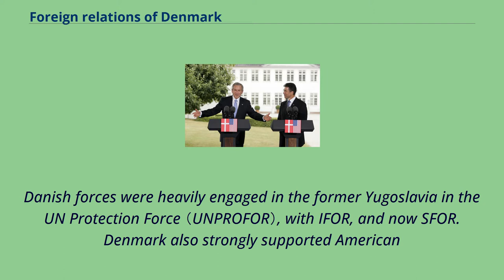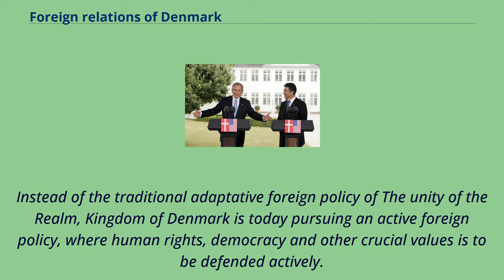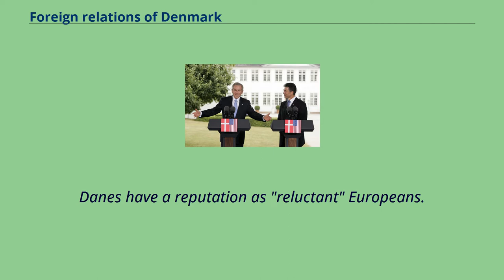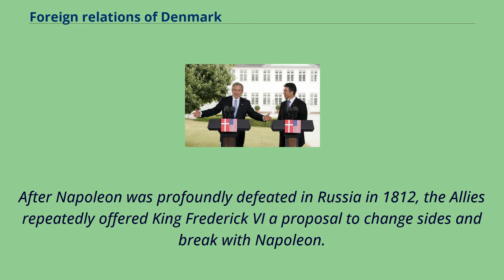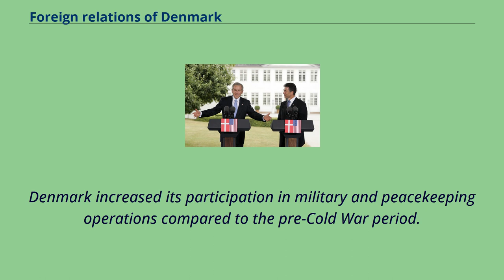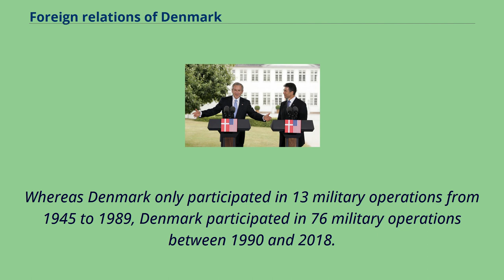Foreign relations of Denmark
U.S. President George W. Bush and Prime Minister Anders Fogh Rasmussen hold a joint press conference outside Marienborg, July 2005.
Russian President Dmitry Medvedev and Danish Prime Minister Lars Lokke Rasmussen hold a joint press conference, April 2010.
The foreign policy of Denmark is based on its identity as a sovereign state in Europe, the Arctic and the North Atlantic.
As such its primary foreign policy focus is on its relations with other nations as a sovereign state compromising the three constituent countries: Denmark, Greenland and the Faroe Islands.
Denmark has long had good relations with other nations.
It has been involved in coordinating Western assistance to the Baltic states （Estonia, Latvia, and Lithuania）.
The country is a strong supporter of international peacekeeping.
Danish forces were heavily engaged in the former Yugoslavia in the UN Protection Force （UNPROFOR）, with IFOR, and now SFOR. Denmark also strongly supported American
operations in Afghanistan and has contributed both monetarily and materially to the ISAF. These initiatives are a part of the "active foreign policy" of Denmark.
Instead of the traditional adaptative foreign policy of The unity of the Realm, Kingdom of Denmark is today pursuing an active foreign policy, where human rights, democracy and other crucial values is to be defended actively.
In recent years, Greenland and the Faroe Islands have been guaranteed a say in foreign policy issues, such as fishing, whaling and geopolitical concerns.
Following World War II, Denmark ended its two-hundred-year-long policy of neutrality.
Denmark has been a member of NATO since its founding in 1949, and membership in NATO remains highly popular.
There were several serious confrontations between the U.S. and Denmark on security policy in the so-called "footnote era" （1982–88）, when
an alternative parliamentary ma...